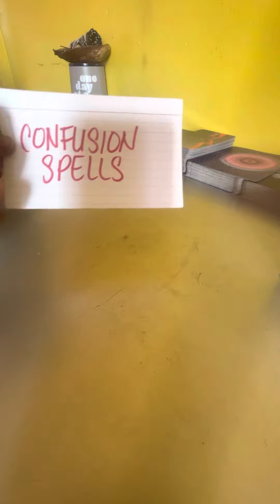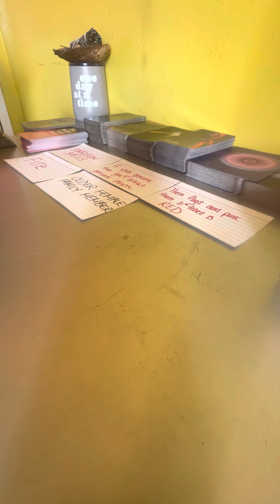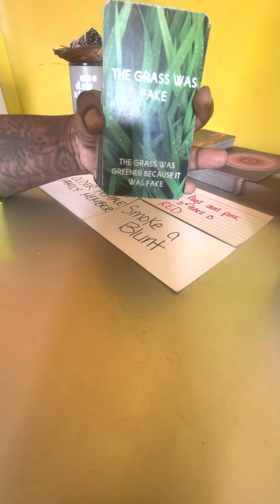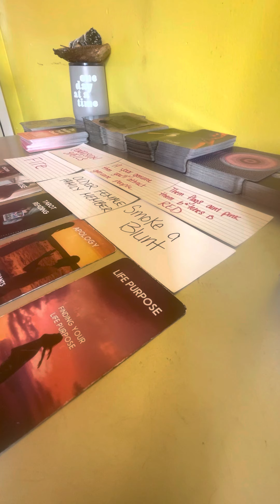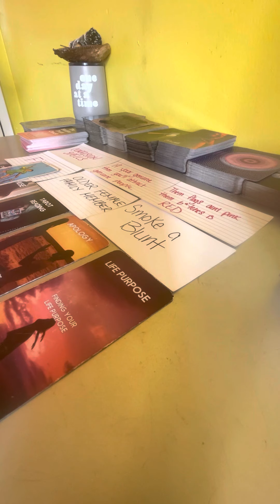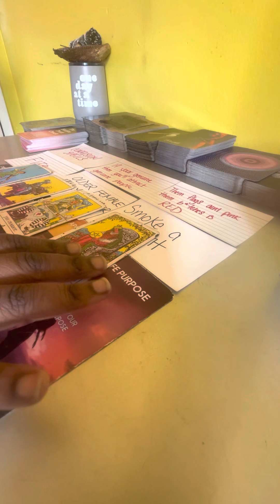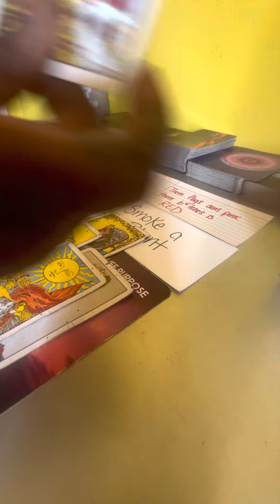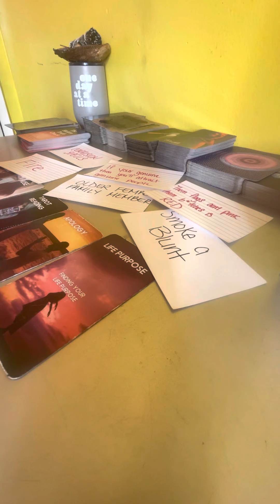OLDER FEMALE FAMILY MEMBER YOU HELD IN HIGH HONOR HAS BEEN USING CONFUSION SPELL TO KEEP YOU STUCK